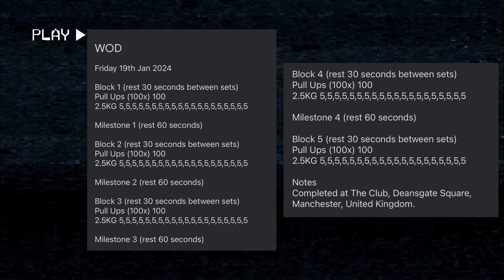January Pull-Up Fitness Challenge (Day 10)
We are back with the 10,000 weighted pull-up challenge, and it is Day 10. I'm Phil Jessé, The "Pull-Up Guy," and today we're soaking up the sunshine in New Jackson, Manchester, and checking out Club de Padel.

In this video, we'll discuss the importance of enjoyment in fitness challenges, how hyperfocus plays a role in my life, and of course, you'll get to witness a block of 100 weighted pull-ups!

Join me as I continue to document the highs, lows, and everything in between. This series offers an inside look at the training process, the mental strategies I employ, and the daily grind of pursuing a big fitness goal.

This series is for anyone looking to push their limits, understand the dedication required for endurance challenges, and learn how a performance coach approaches a demanding physical feat.

Want to take your pull-up game to the NEXT LEVEL? Get my comprehensive "Ultimate Pull-Up Endurance Guide (500k+ Pull-Ups)".

Learn to train effectively and efficiently, avoiding common mistakes. Master the pull-up and build unstoppable endurance!

🚀 for coaching, resources, and more!